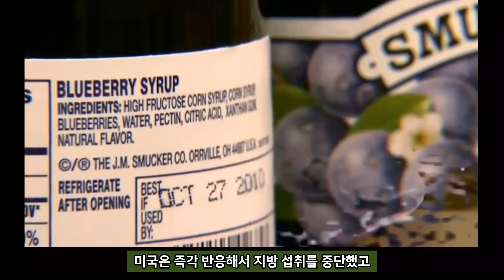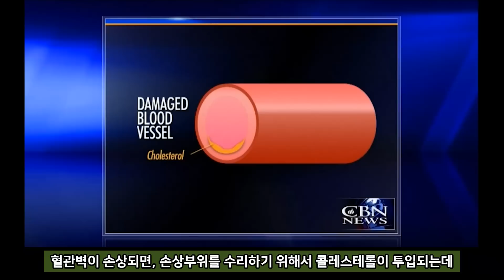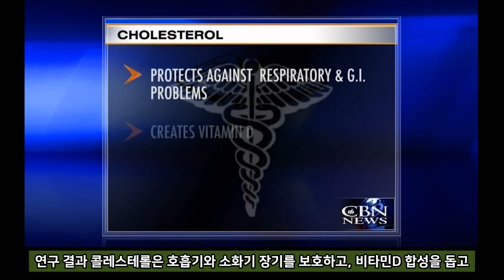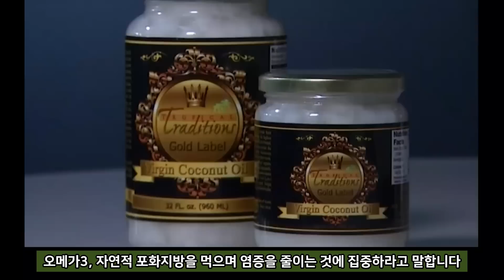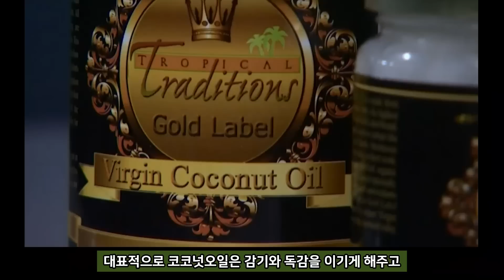콜레스테롤은 잊어라! 염증이 진짜 적이다 [CBN News 2013/2/4]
CBN News 2013년 2월 4일 방송입니다
번역 영상이고 영상 원제목은
Forget Cholesterol, Inflammation's the Real Enemy 입니다

좋은 내용이 잘 정리되어 있어서
여러분들께 번역해서 소개드립니다
많은 시청과 공유 부탁드립니다

관련영상 1: 난 니가 콜레스테롤에 한짓을 알고있다 [LDL과 심혈관질환 1부]
관련영상 2: 난 니가 콜레스테롤에 한짓을 알고있다 [LDL과 심혈관질환 2부]